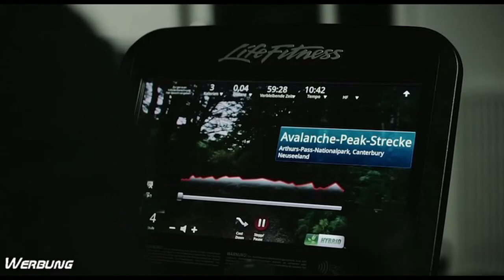Gruppenliga-Aufstiegsrunde – Hünfeld II feiert 2:0-Sieg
Der Hünfelder SV II hat das Auftaktspiel der Gruppenliga-Aufstiegsrunde mit 2:0 (1:0) gegen die SG Kressenbach/Ulmbach gewonnen.